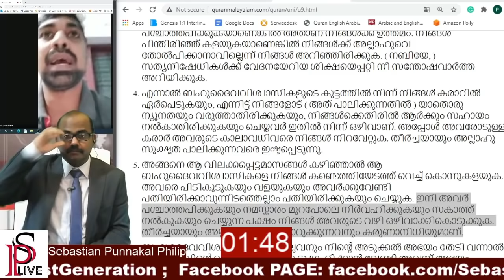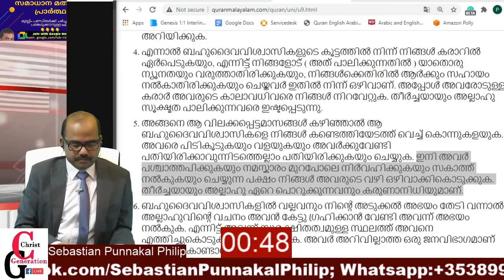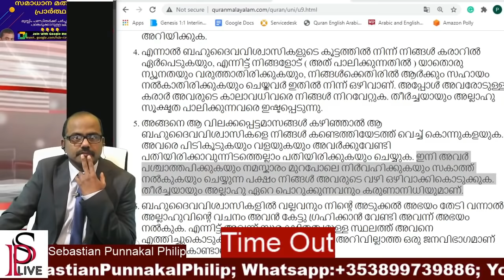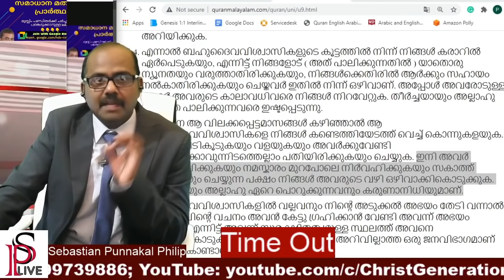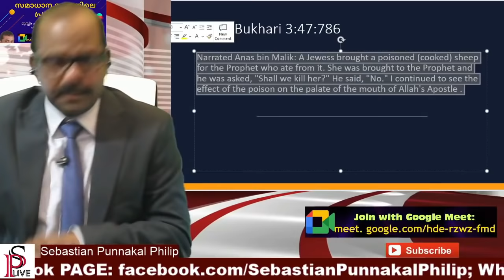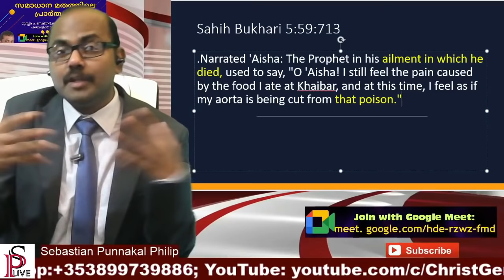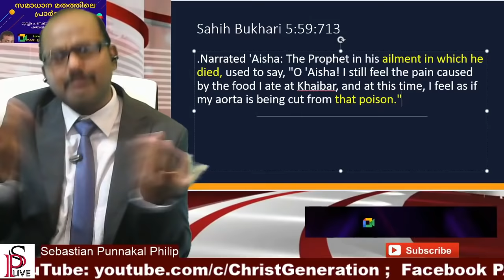Shajeer Pulikal :വിഷം കഴിച്ചാണ് നബി മരിച്ചതു എന്നതിന് തെളിവ് ; Sebastian punnakkal philip